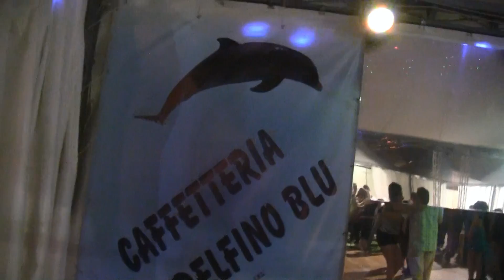Festival Latino Americano Torino Lingotto.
Festival Latino Americano Torino Lingotto 2012.
Riprese video e montaggio Piemonte videomakertorino